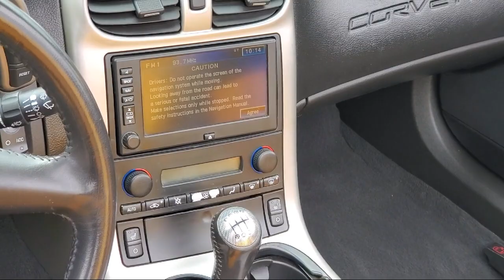2005 Chevrolet Corvette St. Cloud Minneapolis Maple Grove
2005 Chevrolet Corvette Stock Number: 11080 Vin:1G1YY34U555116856.

13830 Northdale Blvd.